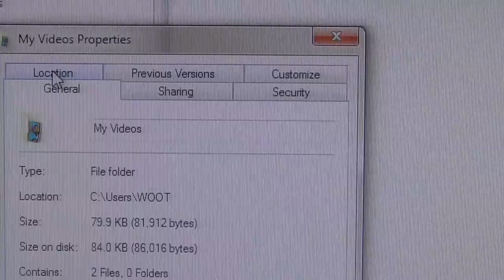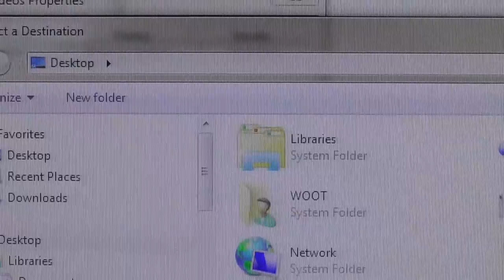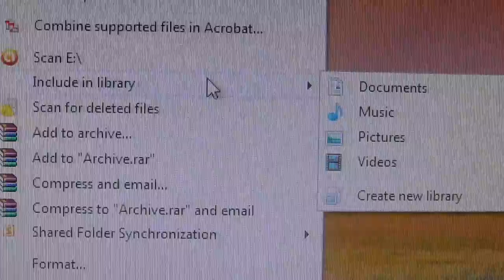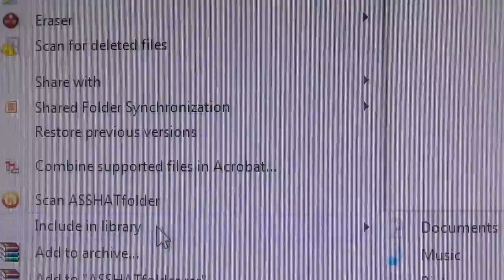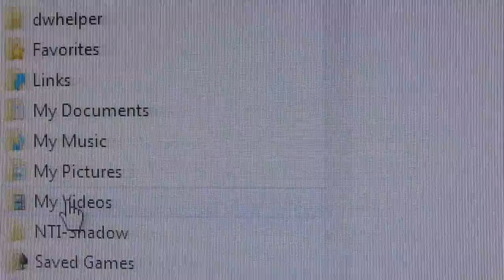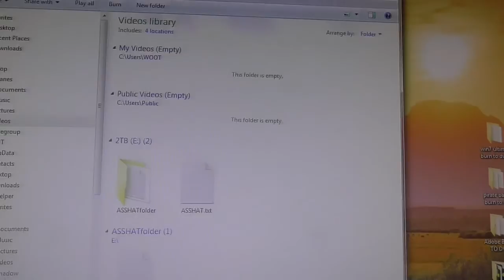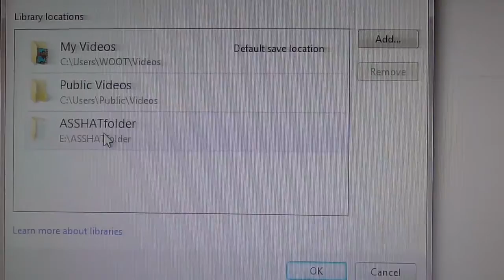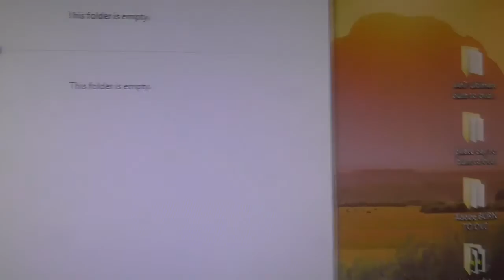Move Windows 7 My Documents to another drive. Libraries tutorial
Move Windows My Documents to another drive. Libraries tutorial